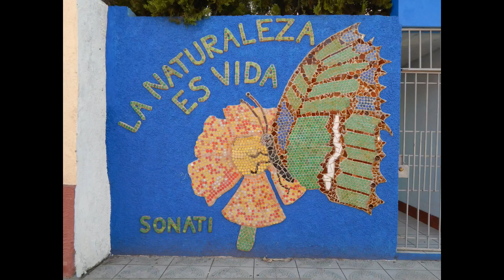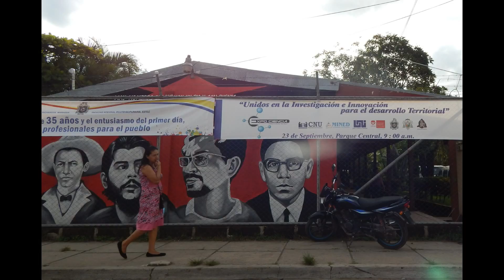Murals of Estelí Nicaragua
We recently spent two weeks in Esteli, Nicaragua to attend Spanish School Nicaragua As we explored the city by bus, taxi, and on foot, we saw beautiful murals, most painted, others done in mosaics, and some which added recycled items like soda bottle caps and beer can tabs.